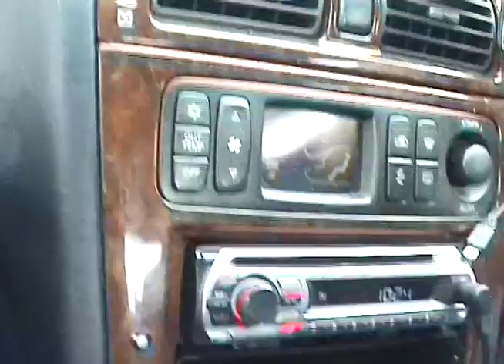JapFest 2009 Part 1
This is mine and CJ's trip to JapFest 2009 with Club VR-4